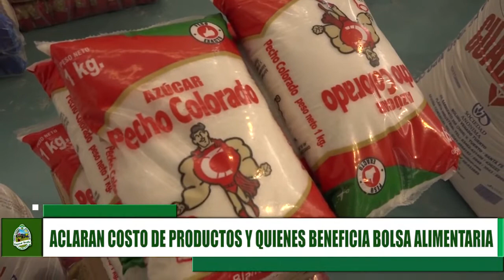ACLARAN COSTO DE PRODUCTOS Y A QUIENES BENEFICIA BOLSA ALIMENTARIA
👇👇*VER VIDEO* 👇👇